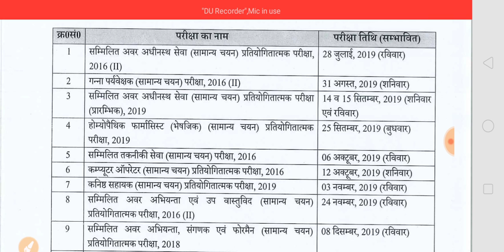UPSSSC अर्द्ववार्षिक कैलेण्डर हुआ जारी।LOWER PCS पैटर्न बदला।UPSSSC CALENDER RELEASED ExamFever